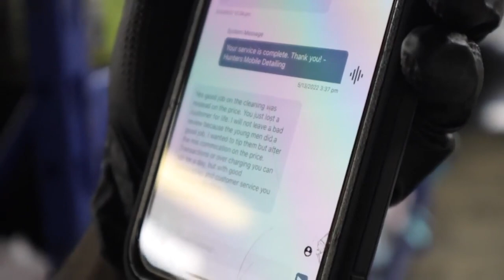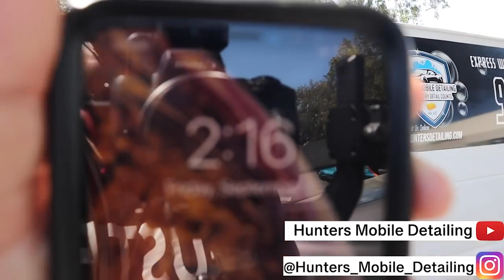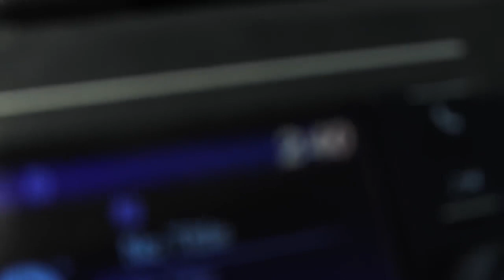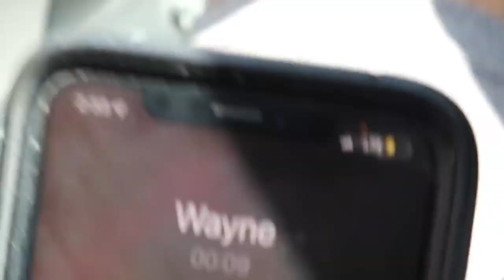9 of My WORST Detailing Customers of 2022 - Hunter's Mobile Detailing